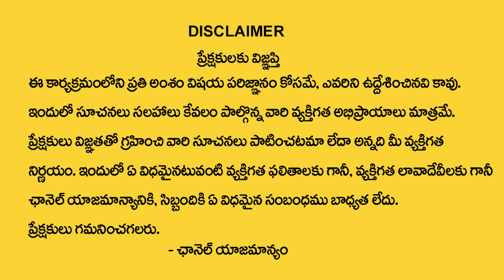కుంభ రాశి వారు ఏ రత్నం ధరించాలి | Kumbha Rasi GemStone Prediction | Aquarius Lucky Stone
Watch Now ►కుంభ రాశి వారు ఏ రత్నం ధరించాలి | Kumbha Rasi GemStone Prediction | Aquarius Lucky Stone